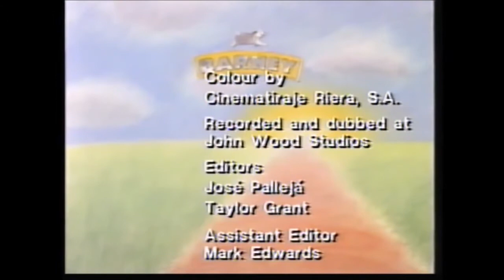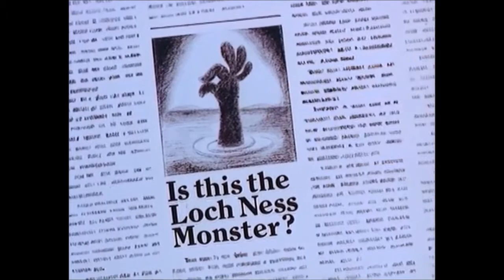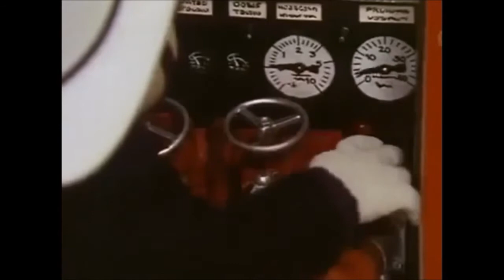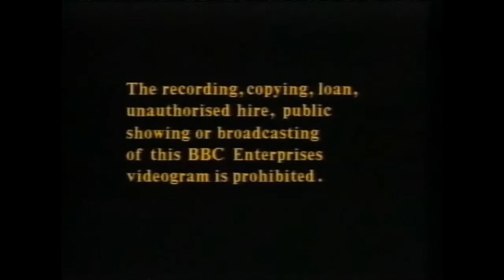BBC Children's Favourites VHS UK (1989)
Join Postman Pat, Fireman Sam, Family Ness, Charlie Chalk, The Clangers and many more in 10 timeless stories from the most popular BBC TV series.

Ivor The Engine-The Water Tower
Camberick Green-Windy Miller
The Magic Roundabout-The Orchestra
Barney-Barney’s Winter Holiday
Postman Pat-Postman Pat & The Magpie Hen
Family Ness-Clever Ness Helps With The Homework
Charlie Chalk-Coconut Harvest
Fireman Sam-Barn Fire
Clangers-The Teapot
Jimbo & The Jestset-The Chief Gets A Rocket